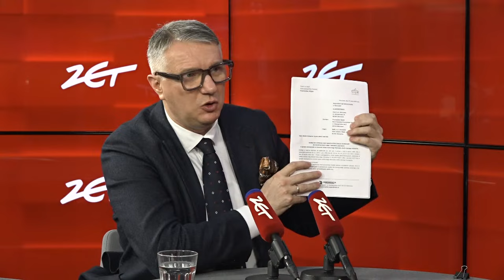Przemysław Wipler "puszcza oko" do Trzeciej Drogi. "Rząd mniejszościowy bez Donalda Tuska"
Przemysław Wipler - poseł Konfederacji, Nowa Nadzieja Gościem Radia ZET. Zaprasza Bogdan Rymanowski!